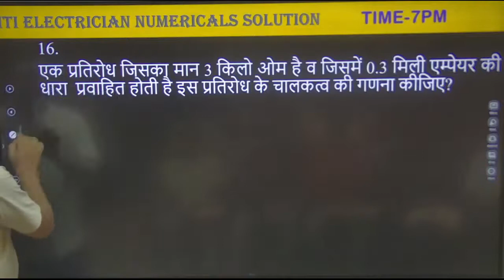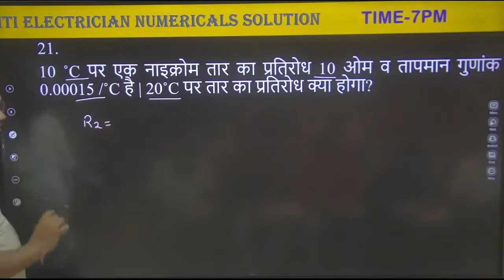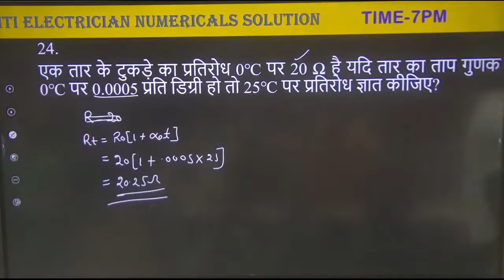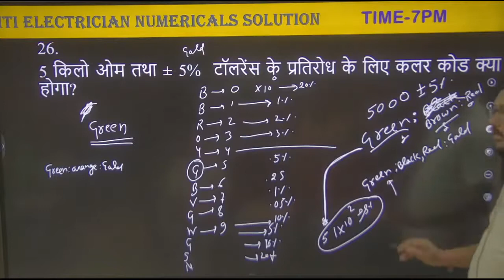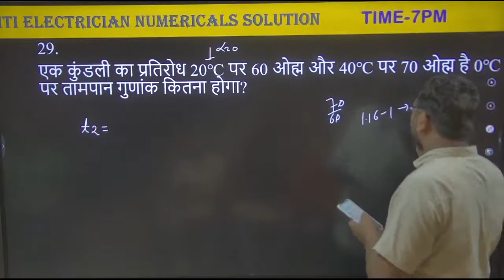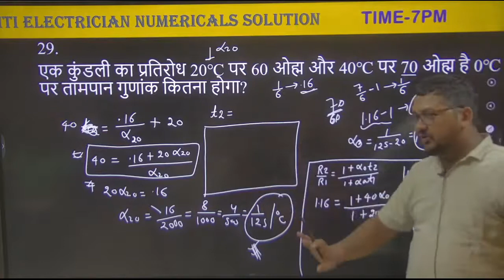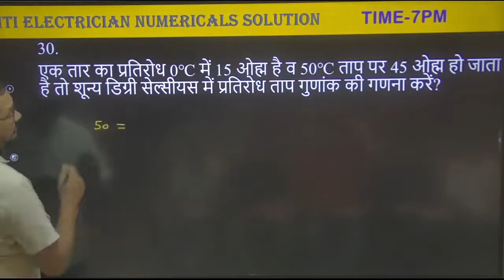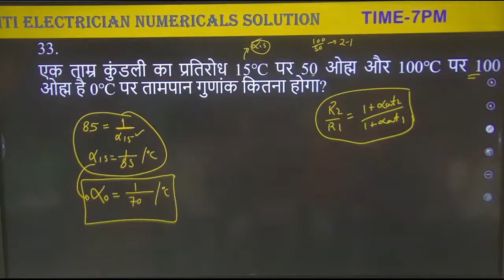#2 | 1000 MCQs NUMERICAL BOOK COMPLETE SOLUTION | UPPCL TG2 & ITI ELECTRICIAN EXAMS BY RAMAN SIR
Helpline number:-
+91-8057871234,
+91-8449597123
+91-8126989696